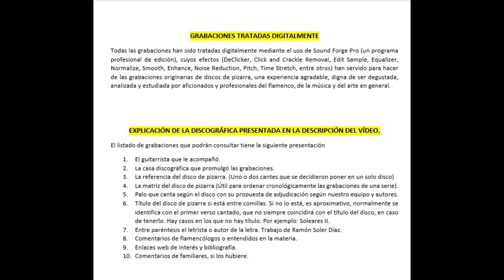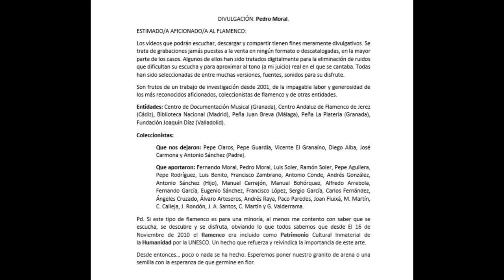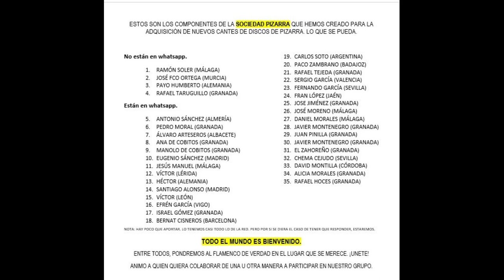(4 de 5) 100% LA SEÑORITA BENÍTEZ Y GIMÉNEZ CON ORQUESTA Y CORO 1902 1902 4 CANTES. FALTA 1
SEÑORITA BENÍTEZ
Curiosas grabaciones las que nos llegaron a nuestro poder de una cancionista que canta a dúo con un tal Giménez, del que poco a nada se sabe.
Ruego disculpen el sonido de dichas grabaciones, pues, en algunos casos tienen cerca de 120 años de antigüedad.
Si tienen algún dato, apunte grabación o fotografía, le estaríamos muy agradecidos que lo compartiesen, preservando la autoría del aportador.
Gracias.

BENÍTEZ (SEÑORITA)

GRAMOPHONE
GC 53.224                   Farruca. NO LO TENEMOS.
GC 53.228                       Tango de la venta
V-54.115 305 y Las bribonas Couplets de las modistas (Orquesta) (Con el Sr Carrión)
V-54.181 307 y La marcha de Cádiz Dúo de los patos (Orquesta) (Con el Sr Carrión). NO LO TENEMOS.
V-54.215   Tanguillo “Que lo que yo quiero” Orquesta Marquina. (Con Sr Carrión, Moreno)

020 LA SEÑORA BENÍTEZ Y GIMÉNEZ CON ORQUESTA Y CORO

00:01 Tanguillos "El gitano que sea pobre"
02:29 Canción y Tanguillo "Tumbados al Sol"
04:36 Canción "Couplets de Las Modistas y Las Bribonas"
07:51 Tanguillos "Corococó que lo quiero yo"